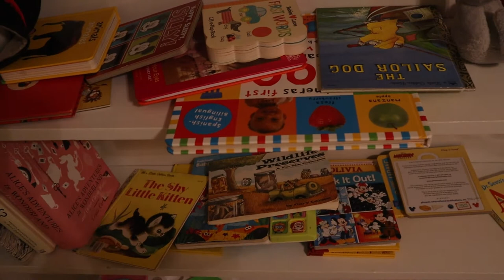Extreme Toy Declutter And Organize With Me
Hi everyone! Here I share with you an extreme toy declutter and organization in Olivia's room. I hope this gives you some motivation :)

Humble Crew Kids Book Rack Storage Bookshelf

ABOUT ME

Hi everyone! My name is Mily, I'm from Peru and I've been living in the US for the past four years.

I would like to share my journey as a mom boss wife :) with motherhood and lifestyle videos.